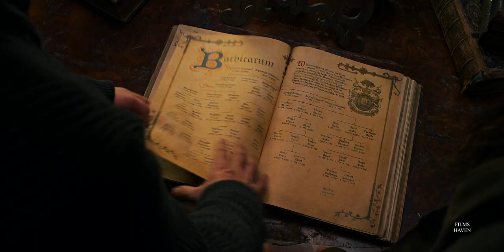Sarah Alder | The First Song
[Watch in HD; better with earphones]

I'm so happy that I got to edit another video about Alder and I would like to focus this time in the aspect of her being one of the stewards of the First Song. Ugh Lyne Renée portrayed her so well. ❤️

Fandom: Motherland Fort Salem
Coloring: SunnyVids